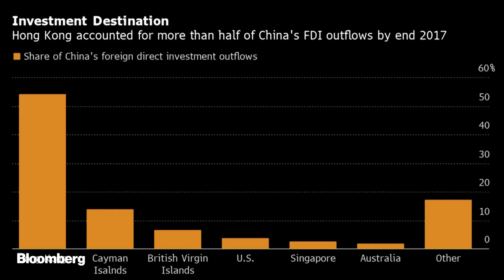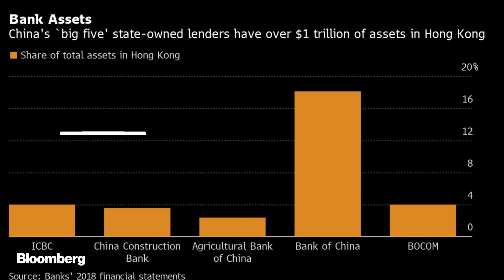Why the Hong Kong and Chinese Markets Need Each Other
Aug.23 -- How intertwined are Hong Kong and mainland Chinese finances? The two economies have become so financially intertwined that officials have powerful incentives to preserve the city's special status despite protests.